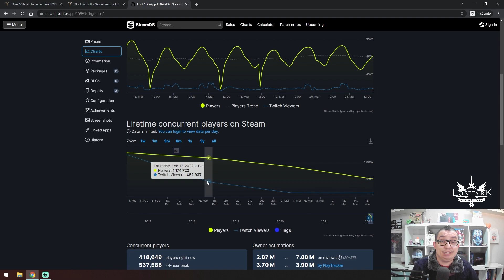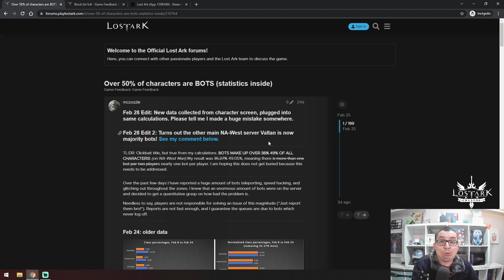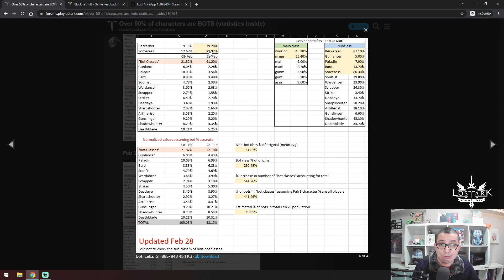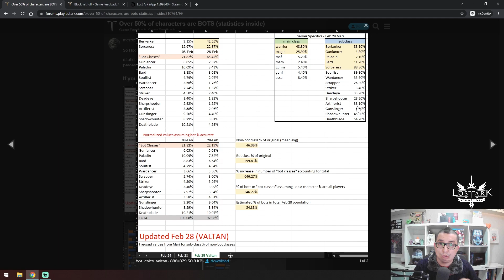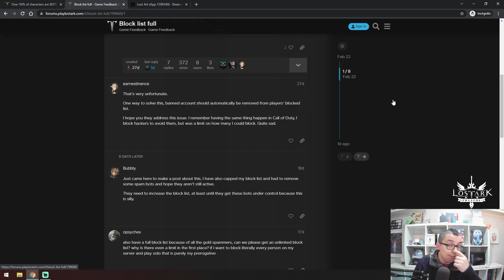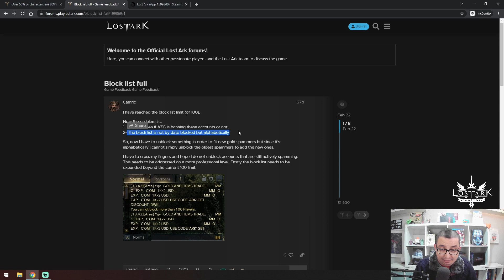🔥Los BOTS EN LOST ARK - Una SITUACIÓN INSOSTENIBLE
Amazon Games Studio y Smilegate RPG tienen un difícil problema por delante y que está trayendo de cabeza a su juego Lost Ark. Veamos una gráfica y conocer detalles sobre el tema.